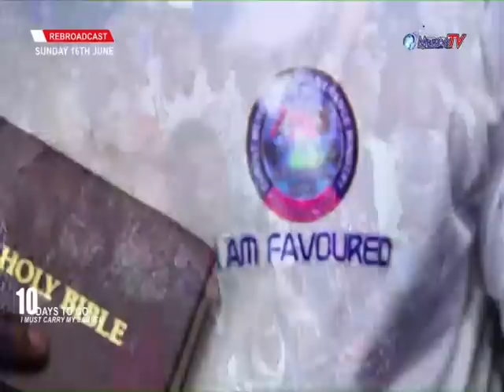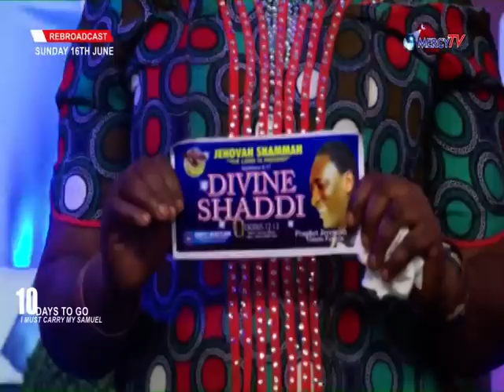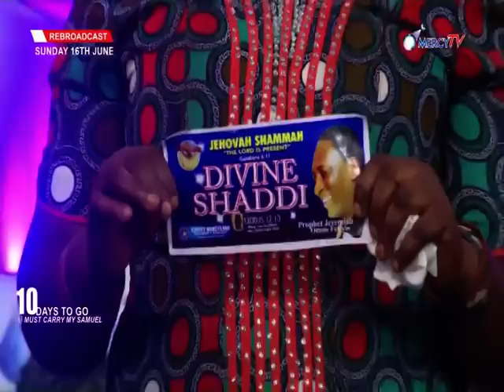Man in Church with Snakes Prophet Jeremiah Omoto Fufeyin